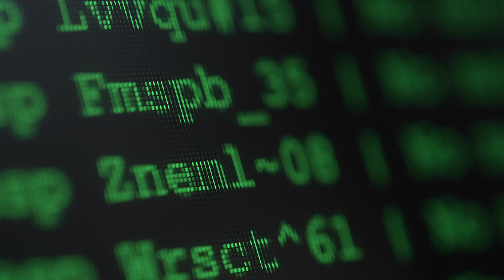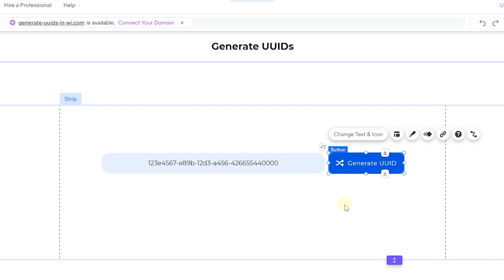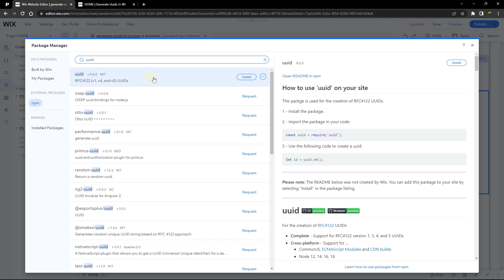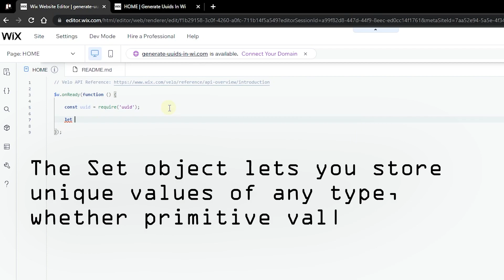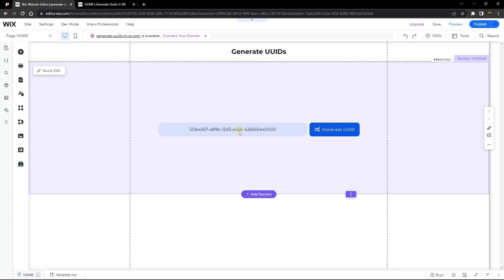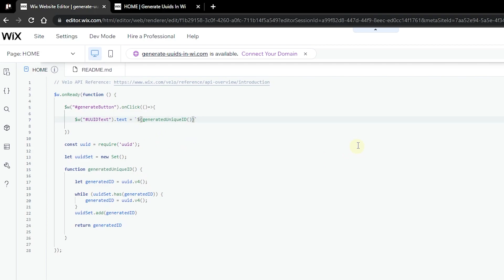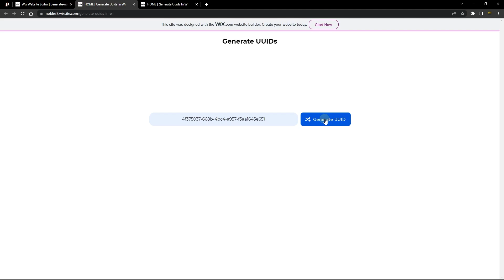Install & Generate UUID NPM Package in Wix | Wix Ideas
🌟 Welcome to Wix Ideas! 🌈✨

Looking to add some uniqueness to your Wix website? 🎉 In this video, we'll guide you through the process of installing and generating unique IDs using the UUID NPM package in Wix! 💡🔧

🔹 Step 1: Enable Developer Mode
Before we begin, make sure to turn on Developer Mode to unlock the exciting possibilities ahead! ⚙️🔓

🔹 Step 2: Install the UUID NPM Package
Discover how to quickly install the UUID package and supercharge your Wix site with its awesome capabilities! 💪📦

🔹 Step 3: Import the UUID to Your Page
Learn how to effortlessly incorporate external libraries like a pro using Wix Code's built-in development environment! 📚🔌

🔹 Step 4: Ensure Uniqueness with the set() Object
Discover the powerful set() object that guarantees unique IDs by preventing any replication in the future! 🚀🔐

🔹 Step 5: Create Your Own Unique ID Function
Get ready to create a customized function that generates and returns a unique ID every single time! 🎁💯

Ready to make your Wix site stand out? Watch our video tutorial "Install & Generate UUID NPM Package in Wix" and unlock the secrets of uniqueness today! 📽️🔓

Remember, with Wix Ideas, your website will be one of a kind! 💫😄